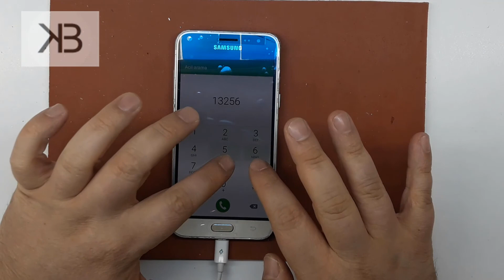Samsung Galaxy J3 Screen Replacement | J320F